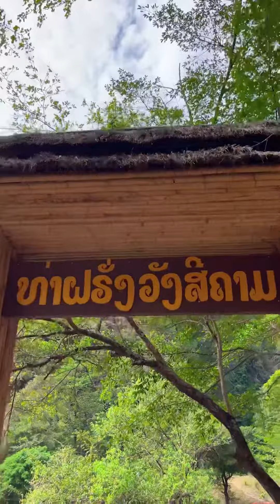1 Day Trip Ep.1 | ที่ท่าแขก ประเทศลาว ท่าฝรั่ง